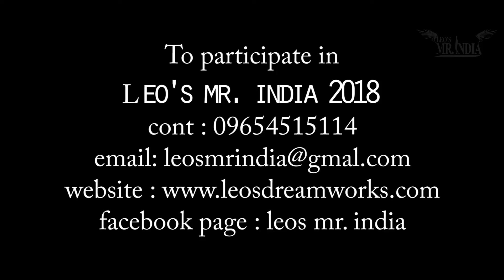Leo's Mr India 2017| Contestants | Introduction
Organised by : Leo's advertisement & event management

To Participate in Leo's Mr. India 2018 (Season 9)..